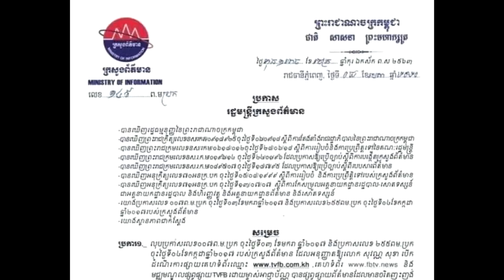អុញនោះ!!បញ្ញា សិទ្ធិ និង លោកជំទាវ ញ៉ែម មរកត បង្ហោះសារឆ្អែតចិត្ត ក្រោយអគ្គនាយក TVFB ត្រូវចាប់ខ្លួន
សូមអធ្យាស្រ័យ

ចំពោះការមិនបានតប ខំមិនបានគ្រប់គ្នា

Ms Socheata